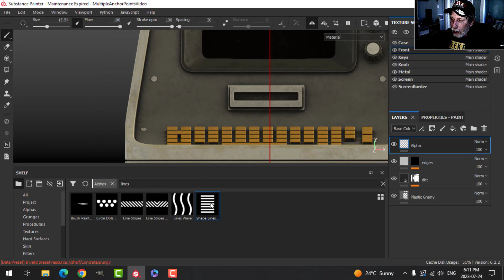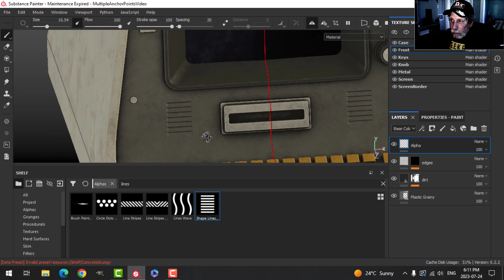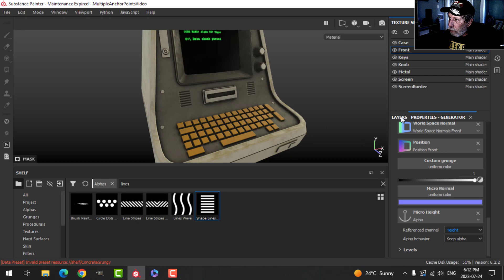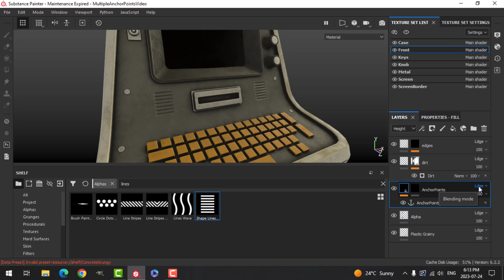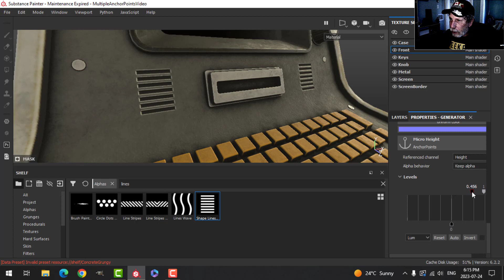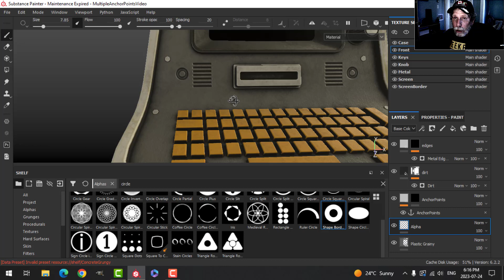SUBSTANCE PAINTER: SINGLE & MULTIPLE ANCHOR POINTS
If you are adding alphas or normal details and want to get the effect of one or MORE THAN ONE generator (ie. dirt, edge wear, etc.) on those alphas or normal details, this video will help you achieve that.